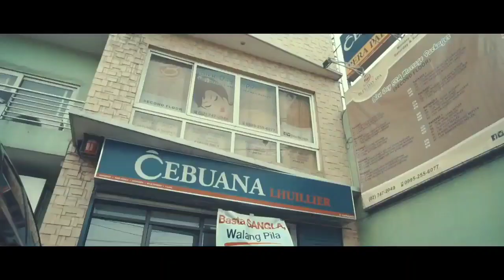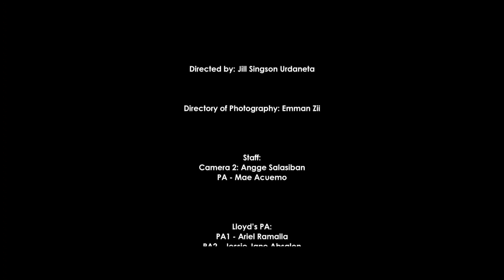BEST FRIENDS FOREVER | Short Film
Short film by Lloyd cadena. Pinaka last enter vlogg ni kween LC :'(